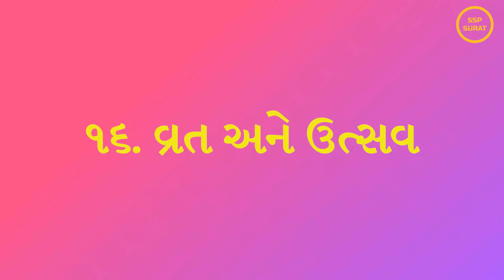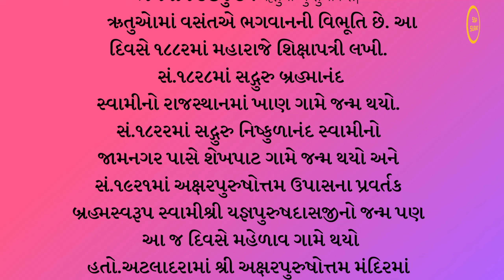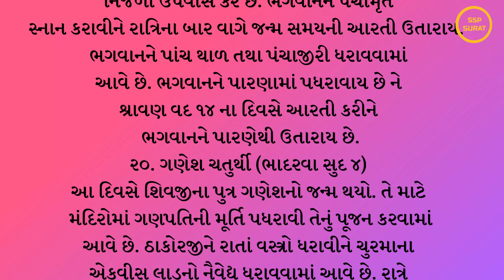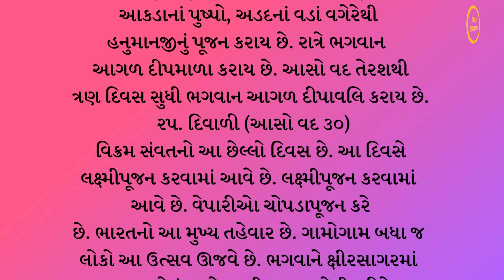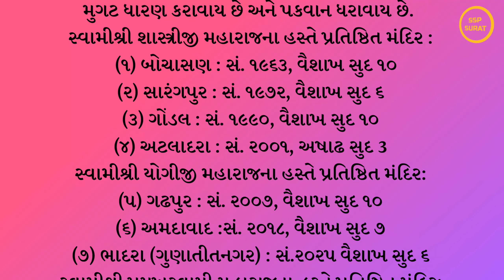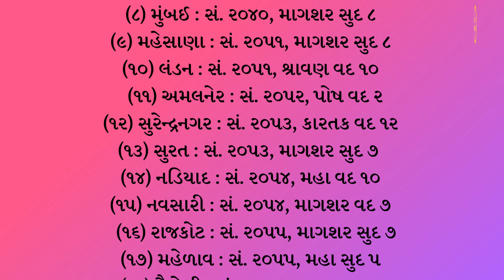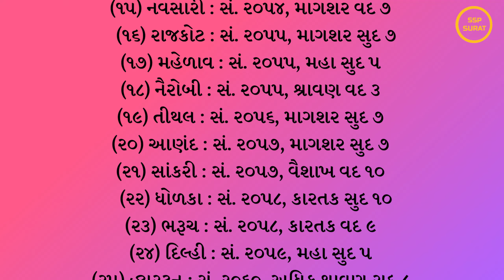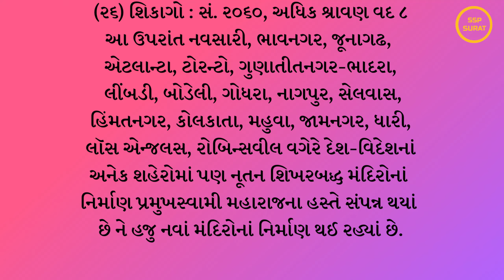૧૬. વ્રત અને ઉત્સવ